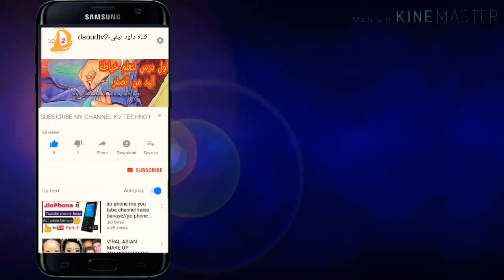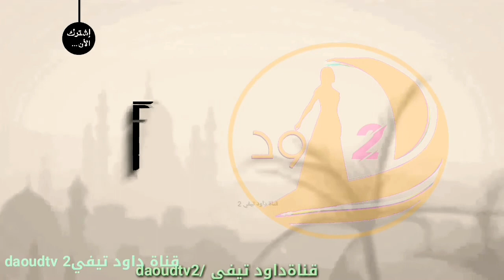قناة داود تيفي تتمنى لكم عيد مبارك سعيد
جعلكم الله ممن صام فاتقى،، وقام فارتقى،، ومن ينابيع الرحمة استقى،، أسأل الله العظيم بكل ماتحمله هذه الساعات من بركة وفضل،، أن يجعلكم من السعداء وأن يتم عليكم النعمه والهناء،، والصحة والشفاء،، وأن يغفر لكم ولوالديكم وكل عزيز لديكم،،، وأن يحفظكم من كل سوء ومكروه،، ويرزقكم من خيري الدنيا والآخرة،، ويرضى عنكم رضا ليس بعده إلا الجنة ،
تقبل الله منا ومنكم الصيام والقيام وصالح الأعمال  ...
ختم آلله صيامكم بالقبول واسكنكم الجنة مع الرسول وجعل عيدكم فرحة وبهجة لا تزول وكل عام وانتم بألف خير وصحة وعافية وامن وأمان.
اخوكم
الحسن داود🖋️